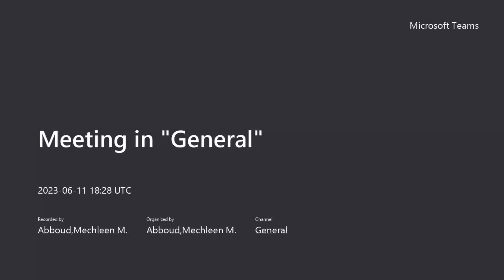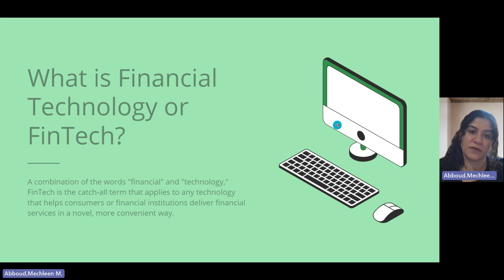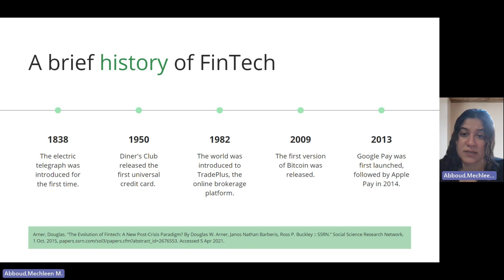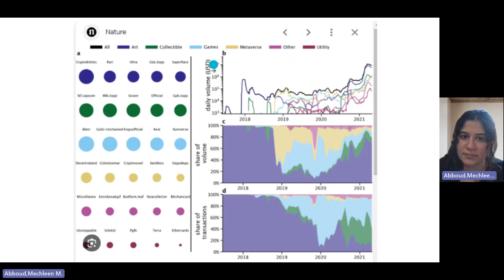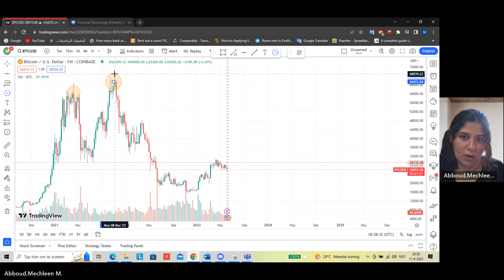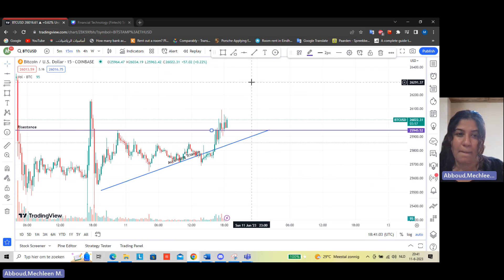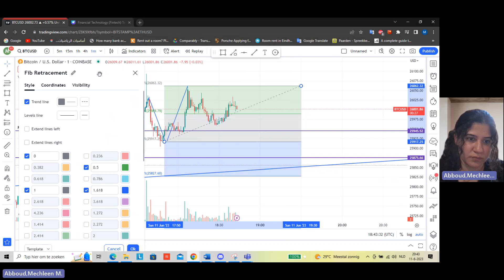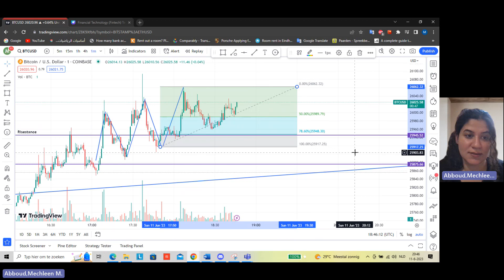FINTECH & NFT || Mechleen Abboud || Knowledge Share || Den Hague University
Topics on Discussion:
-What is Fintech
-What is NFT
-How to apply an advanced Indicator